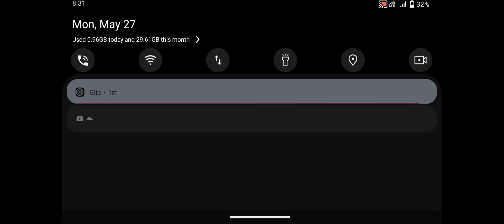FPS Commando Secret Mission 3D - Android Gameplay #1